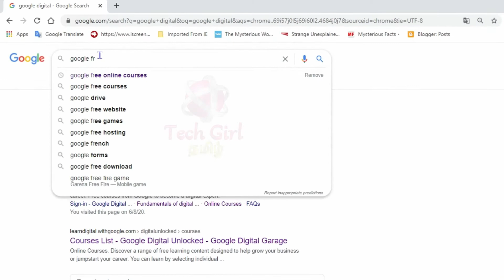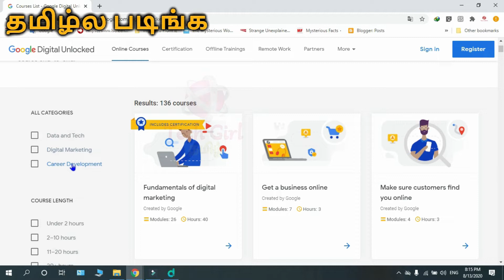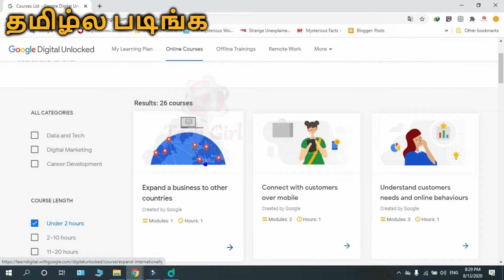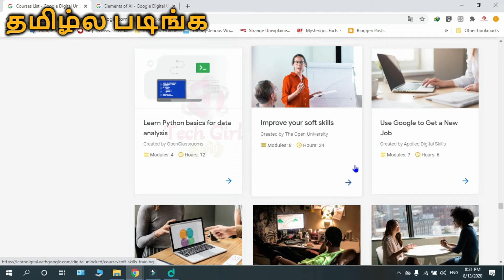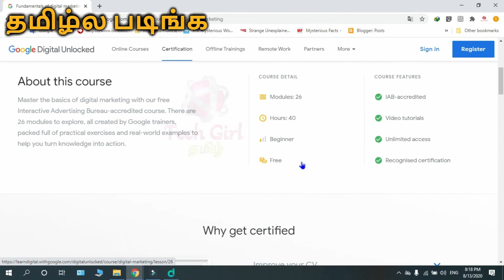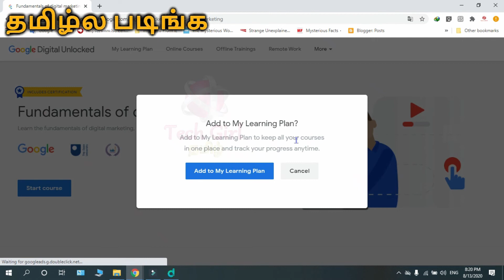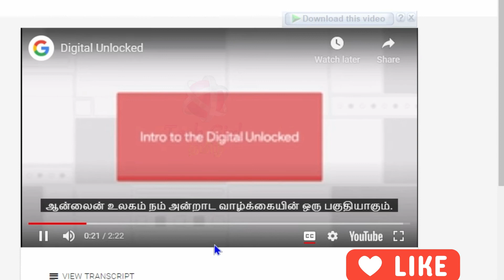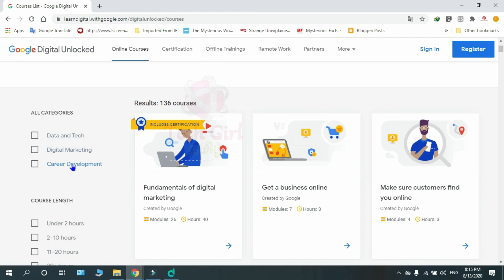தமிழ்ல Google-ன் இலவச Online Course with Certificate வேலை வாய்ப்பு 130+ Free Google Online Courses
தமிழ் ல படிக்கலாம் Google Free online Courses with certificate. 130+ Google free online courses with Certificate. Learn in Tamil with google Certificate and get jobs 2020 in Tamil.

Google is offering 130+ Free online courses with certificate. You can also learn the courses in Tamil.  There are lots of useful free courses like
👉Android app development course in Tamil
👉web development course in Tamil
👉python course in Tamil
👉css in Tamil
👉SEO Course in Tamil
ETC.
And also many  business related courses.

There is no target to complete the course. you can complete the course any time. after completing the course, you must pass the online test and then will be eligible to get the certificate.

You can add the course certification details on your CV so you may get more job opportunities.

If you have any queries regarding this ' google free online courses with certificate tamil ' Specifications 'video, please post a comment

Tech Girl தமிழ்
Thahseena 😊